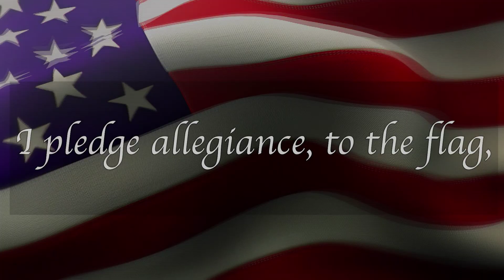Mornings at Mount, Thursday October 6th